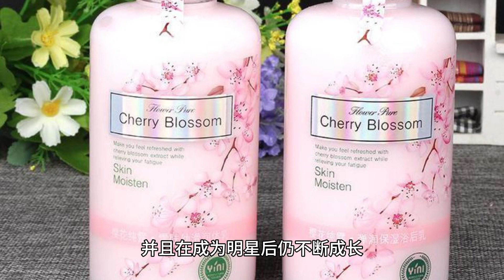Yang Chaoyue is so good at wearing dark lolita clothes to show off his comic legs. Even straight men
Recently, two variety shows, "Youth Has You 2" and "Creation Camp", have caused a sensation among viewers, and many young faces have quickly become known to the audience as a result. However, if you want to say the most successful example in the talent show, there is no better than Yang Beyond. Yang Beyond's road of rebellion can be called legendary, she jumped from an ordinary rural girl to a recognized star, there is no strong capital background behind her, only with the passer-by fans step by step towards the high ground of the debut, and now it is even more attention, frequently appearing in all the major variety shows, and there are also several starring TV series will soon be on line, the resources are infinite. Her road of adversity is really admirable.

Indeed, we all know something about Yang Beyond's initial appearance, and her dress is relatively ordinary. However, with her innocent and lovely face, she gained the audience's favor, causing many people to feel the emotion of caring for her "little sister" as she grew up. However, after becoming a star, Yang Chao also grew up quickly. Although some of her daily behavior still reveals a big personality, she has made great progress in her clothes. In terms of Yang Chao's personal face value, it can be said that it is impeccable. She has an innocent face with delicate features and proportions, especially her long burgundy curly hair, like a sweet girl out of a comic strip, exuding a charming charm. The following photo is a passerby photographed Yang Beyond, it can be seen that Yang Beyond's private dress is very casual. In addition to her high face value, Yang Beyond's legs are also very striking. Her legs are not the kind of extremely slender bamboo pole legs, but with a certain sense of flesh, but still well-proportioned and delicate, just like a beautiful girl in the cartoon. No wonder many netizens said that Yang Beyond's legs are too charming, even straight men can't resist her charm.

In terms of showing the charm of Yang Beyond's legs, this black loli dress can undoubtedly best reflect her beauty. Yang Beyond wore this dark style attire, exuding a heavenly beauty, her body curves beautifully, her legs are perfectly proportioned, straight and slender, giving people a feeling of a high and cold goddess. Many girls usually like to wear skirts to show their legs, but neglected to take care of the skin of the legs, often appear "overturned" phenomenon, especially in this season, the skin is very easy to dry and produce dandruff. Therefore, I recommend that you pay more attention to the use of body lotion. One of the most popular products on the market is Sakura Body Milk. It has a delicate texture that is as soft as glutinous rice, giving you a sense of well-being when you apply it, and it doesn't feel greasy when you push it away. As a whitening body lotion, it is very girly with a cherry blossom-like pink color. After applying it on the body, the skin tone brightens significantly and is very naturally white with a hint of pinkness.

Yang Beyond, who was shown to the audience in Youth With You 2, is not only talented, but her appearance is also becoming more and more attractive. Will her road of adversity continue, and what kind of development will Yang Beyond have in the future? Viewers are undoubtedly looking forward to more surprises from her. After all, her extraordinary performance in the talent show has already filled many people with expectations for her, can she continue to maintain her personal charisma and continue to show a dazzling light? These are all intriguing questions that leave suspense.

Overall, Yang Beyond's success became popular through the talent show, and her path of rebellion became a legend and continues to grow even after becoming a star. Her high face value and charming unique temperament are even harder to ignore. In addition, her beautiful legs have also attracted much attention, especially in the black Loli dress. Although she has achieved great success, viewers are still looking forward to her future, expecting her to continue her charm and show more potential. Will she be able to continue her success and bring more surprises to the audience? Only time will reveal.